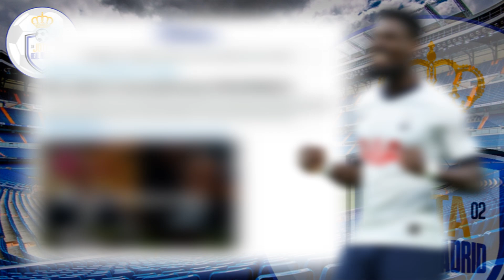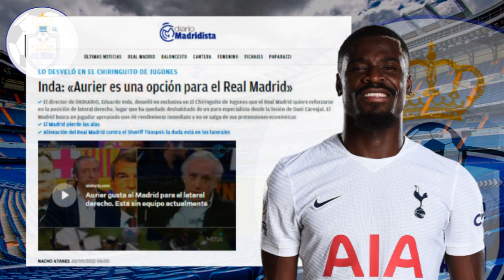😳 OJO CON ÉL | Aurier, el lateral derecho que quiere el R.M pero que tiene un aspirante que PREOCUPA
😳 OJO CON ÉL  |  Aurier, el lateral derecho que quiere el R.Madrid pero que tiene un aspirante que PREOCUPA